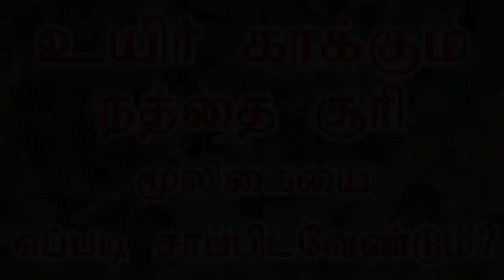உயிா் காக்கும் நத்தை சூரி மூலிகை நன்மைகள்/ அதன்பயன்கள்/Herbal Benefits Nathai choori|/ 7358682854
நத்தை சூரி மூலிகை/   Nathai choori|/உயிா்  காக்கும்நத்தை சூரி மூலிகை   நன்மைகள்/ அதன்பயன்கள்/Herbal Benefits / Advantages /  Nathai choori| /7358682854